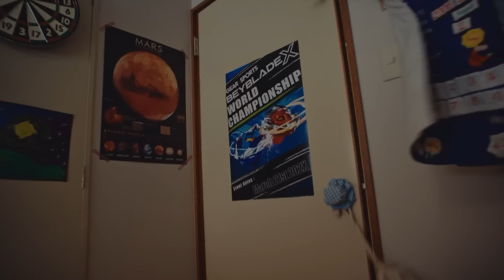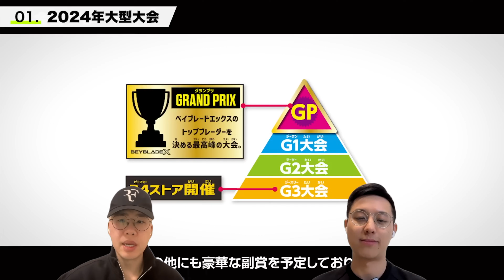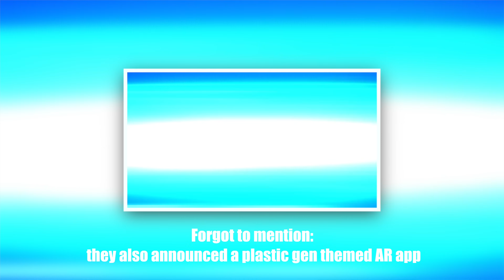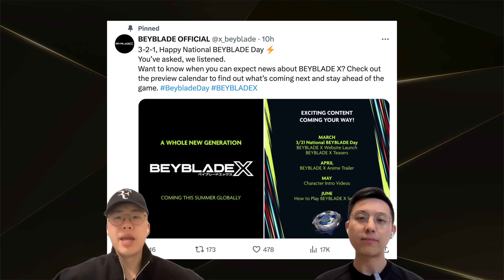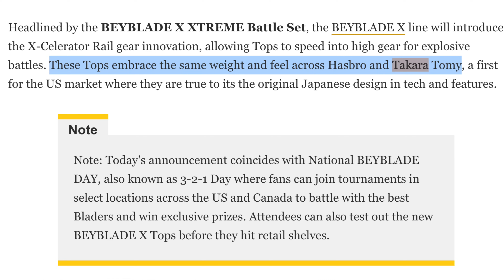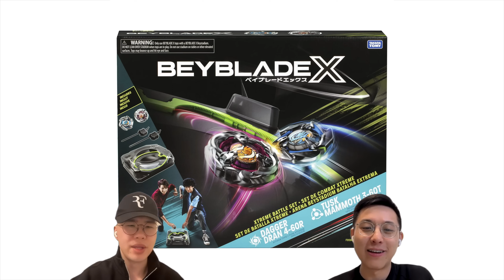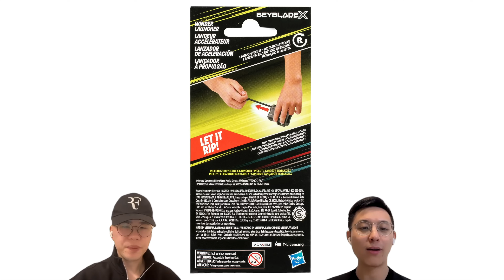BEYBLADE X IS RELEASING WORLDWIDE! | Beyblade Day 3/21 Major News & Updates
Beyblade Day 3/21 released some INSANE news for the world! Arguably, this year’s Beyblade Day might be even better than last year’s, as Beyblade celebrates its 25th anniversary in 2024. Takara Tomy announced some big projects, which we discuss in our video, but the real groundbreaking, new info comes from Hasbro! Watch through and let us know what you think of everything!